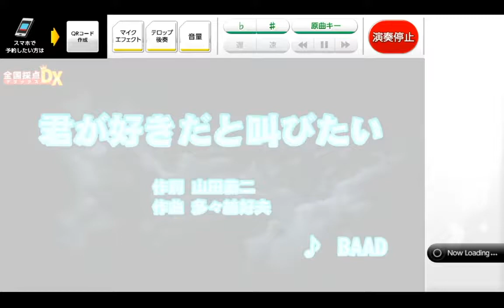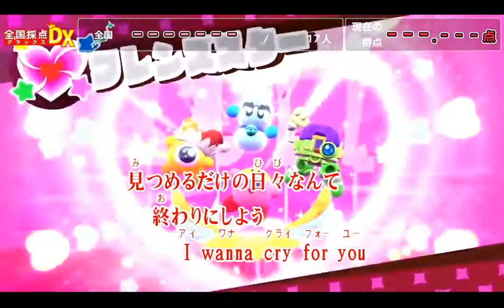【NS joysound】 灌籃高手組曲 #1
最近突然好想複習灌籃高手

因為我還不會編輯聲音
剪接的很陽春請見諒XD